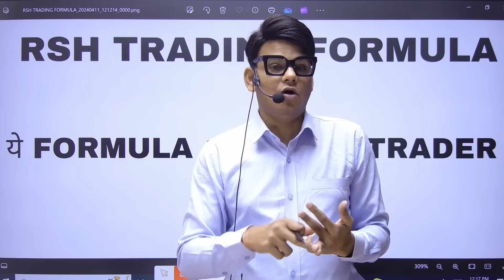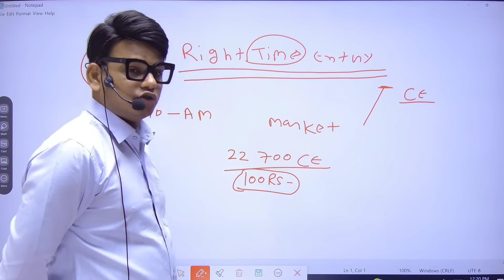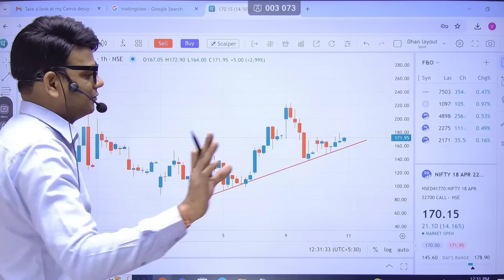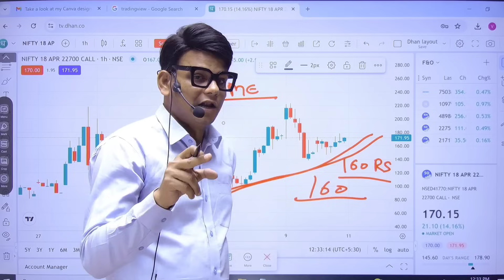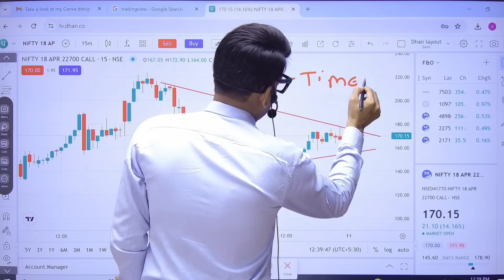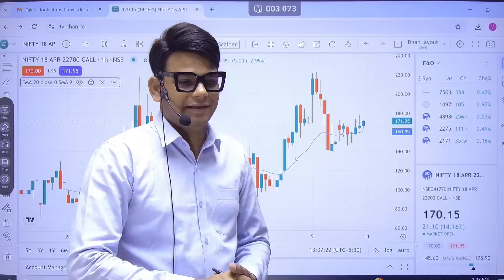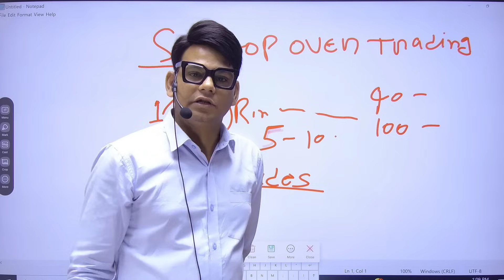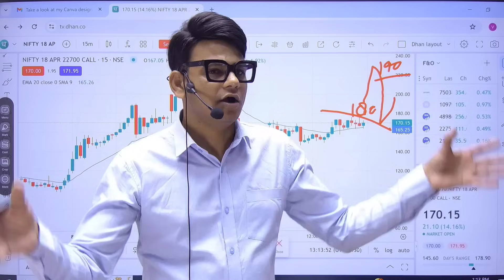RSH Trading formula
▶This group or Admin is not responsible for any loss and profit.
We are not responsible for any loss.
▶Buy sell is your own risk.

nifty banknifty finnifty midcapnifty trading strategy